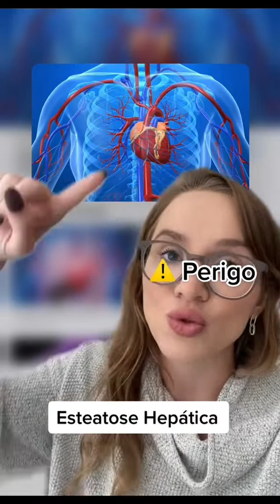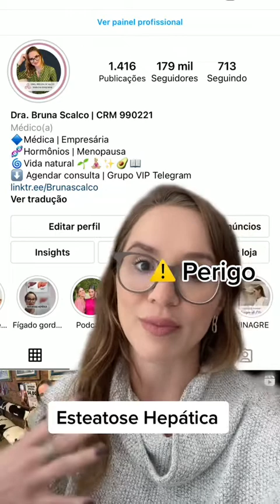Fígado gorduroso - esteatose hepática, por que é perigosos?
🚨 Esteatose hepática é algo sério que pode causar complicações graves e levar a morte.

🌟 Me conta aqui nos comentários se você já teve gordura no fígado.

♥️ 👍🏻 Se você gostou do vídeo deixe seu COMENTÁRIO, CURTA e COMPARTILHE.

Me siga no IG : drabrunascalco
Me siga no TikTok: drabrunascalco